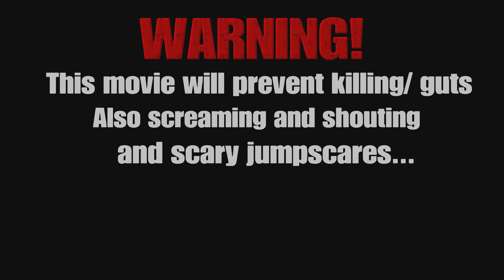Fortnite Movie SCREAIVI (A Fortnite Long Film) [PS5] #105